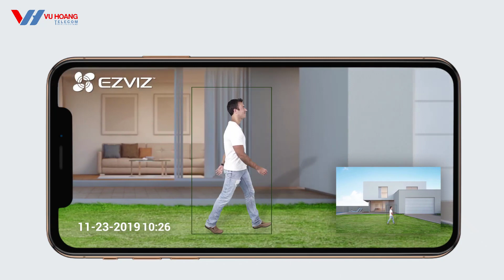Video review Camera WiFi Quay Quét, Ống kính kép EZVIZ C8PF 2MP | VuhoangtelecomChannel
EZVIZ C8PF 2MP ống kính kép là phiên bản camera Wifi thông minh cao cấp nhất của EZVIZ được trang bị 2 ống kính kép một ống kính nhìn góc rộng toàn cảnh và một ống kính góc nhìn hẹp. Có khả năng quan sát không gian rộng lớn nhờ tính năng quay quét 360 độ và zoom kỹ thuật số lên đến 8 lần. Ngoài ra Camera C8PF còn được trang bị công nghệ nhận diện con người bằng trí tuệ nhân tạo AI.

► Trọn bộ sản phẩm gồm:
– Camera C8PF.
– Bộ chuyển đổi nguồn 1,5 mét.
– Bộ vít.
– Bộ chống nước.
– Tấm mẫu khoan.
– Thông tin quy định.
– Hướng dẫn nhanh.